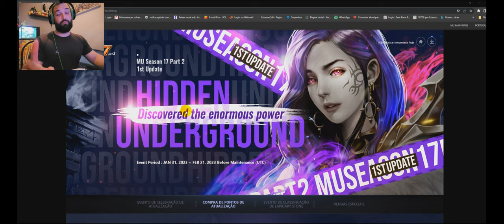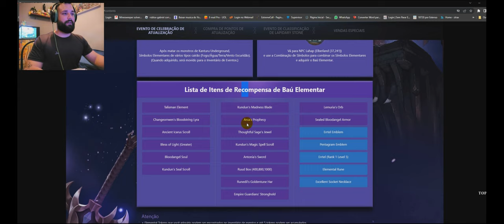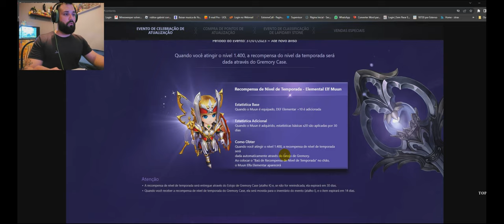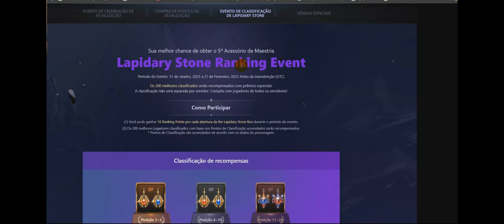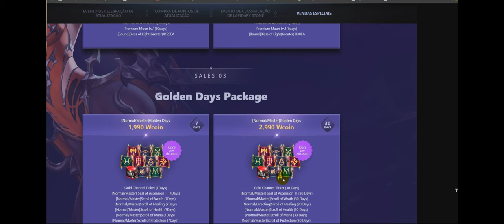Lapidary Stone - MuOnline Webzen - Season 17 Part 2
Muito triste, com a má sorte.